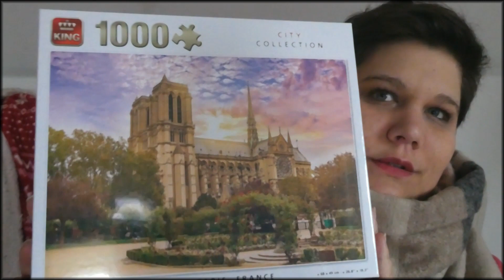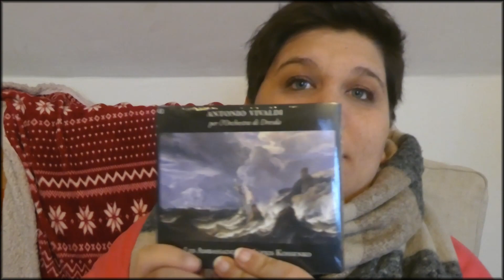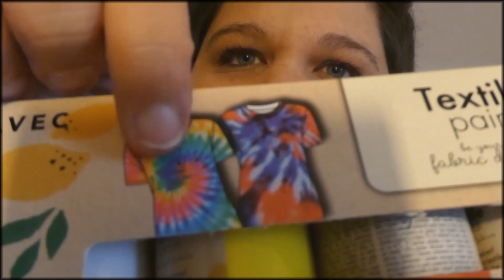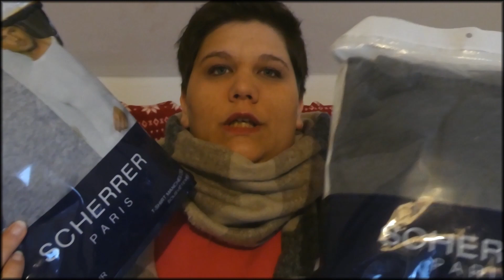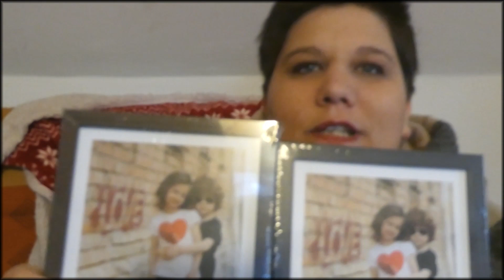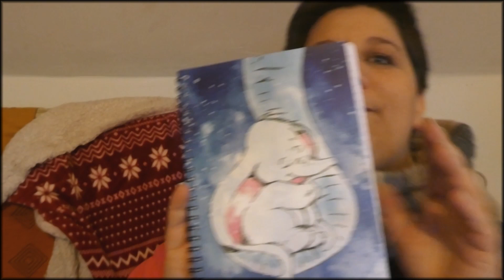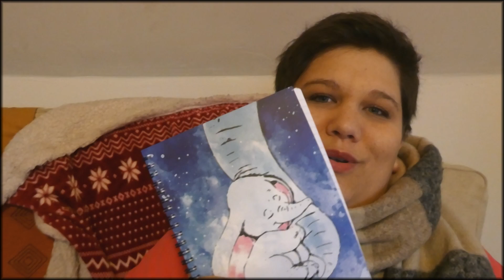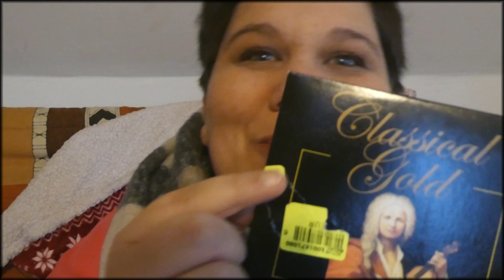🎁 J'ai "fabriqué" un Calendrier de l'Avent pour ma mère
Puisqu'il faut chérir les personnes qu'on aime, j'ai décidé d'organiser un calendrier de l'Avent pour ma mère et je vous présente donc tout ce que j'ai mis dedans !
(ATTENTION : Le don n'est pas obligatoire)
- Album 2€
- Kit bougies
- Huile essentielle orange
- Huile essentielle lavande